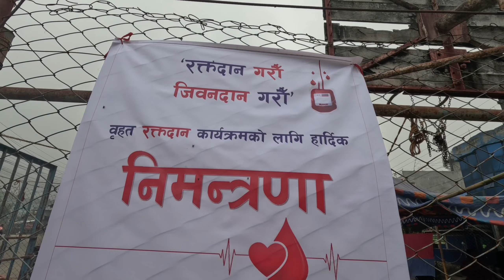Grand Blood Donation Programme in my Village-2023 || Raktadan garau jivandan garau